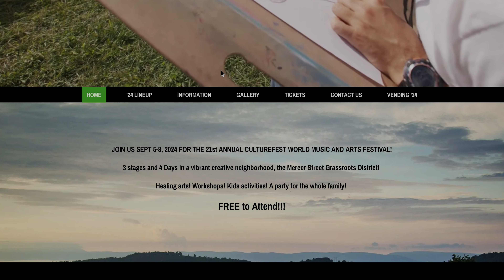Culturefest Comes to The Grassroots District!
🥳The 21st annual Culturefest is FREE to attend, and will take place in the Mercer Street Grassroots District Sept. 5-8!💃With over 25 music & dance performances, artisan vendors, delicious food, workshops, kids activities, healing arts 🧘 and so much more, this is a party for the whole family and we hope you'll join us! 🎶

🌍Find a detailed schedule at culturefestwv.com.